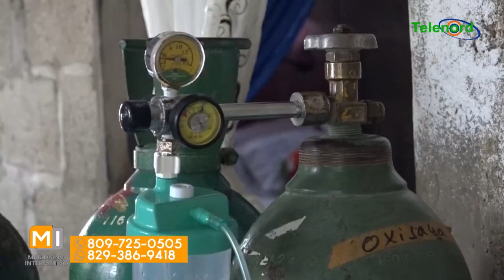Hay que ayudar a hombre que debe utilizar tanque de oxígeno permanente y no tiene recursos